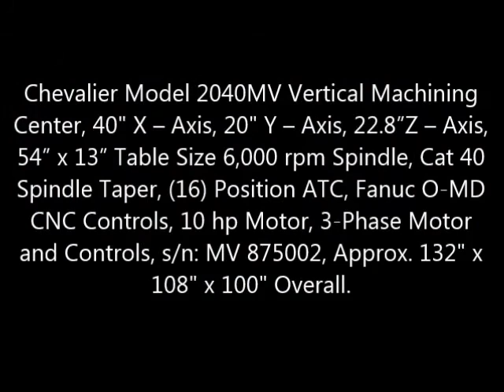Chevalier Model 2040MV Vertical Machining Center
Chevalier Model 2040MV Vertical Machining Center, 40" X – Axis, 20" Y – Axis, 22.8”Z – Axis, 54” x 13” Table Size 6,000 rpm Spindle, Cat 40 Spindle Taper, (16) Position ATC, Fanuc O-MD CNC Controls, 10 hp Motor, 3-Phase Motor and Controls, s/n: MV 875002, Approx. 132" x 108" x 100" Overall.